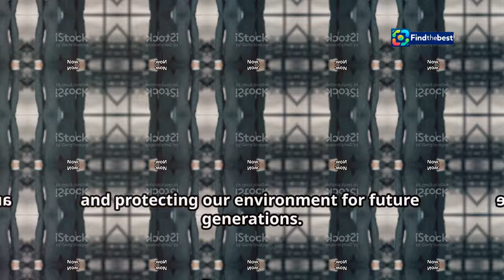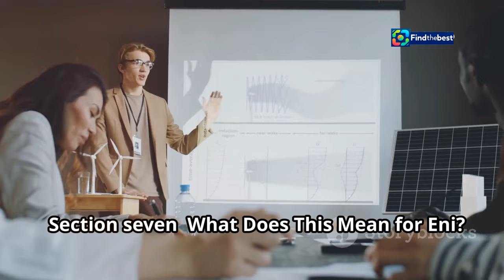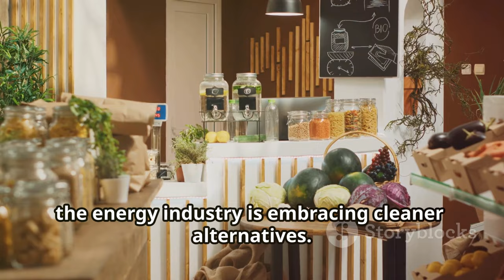Eni`s Bold Move: Selling a Stake in Biomethane Operations!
OUTLINE:
00:00:00 Eni - An Energy Giant Embraces Biomethane
00:02:25 What is Biomethane?
00:03:14 Enibioch4in
00:03:52 Selling a Share of Enibioch4in
00:04:31 Why Sell? Unlocking the Potential of Biomethane
00:06:26 Who's Buying? Investors See a Green Opportunity
00:07:14 What Does This Mean for Eni?
00:08:02 A Growing Market
00:08:43 A Sustainable Future Fueled by Innovation

In today’s video, we dive deep into the exciting news about **Eni** – Italy's energy giant! 🇮🇹💡 Eni is on the hunt for investors to sell up to **49%** of its biomethane unit, **Enibioch4in Spa**! 💼💚

🔍 We’ll explore:
- What this means for the future of renewable energy in Italy 🔋
- The role of **Natixis SA** in this strategic move 🏦
- Insights into the biomethane market and its potential 🌱

🔥 Don’t miss out on understanding how Eni plans to reshape its energy portfolio and contribute to a greener future! 🌿✨